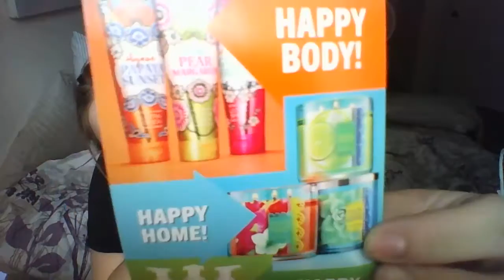VICTORIAS SECRET&BBW SEMI ANNUAL SALE ROUND 3